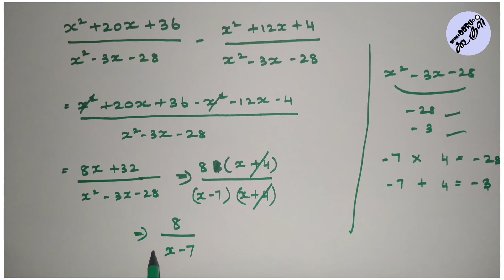tnpsc simplify (x²+20x+36 ÷ x²-3x-28) - (x²+12x+4 ÷ x²-3x-28 ) | Maths | Nammaoorugoogle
PERCENTAGE:
MORE POST:

1)The wages of a worker is first increased by 20%and subsequently reduced by 20%. If the original monthly wages is 500. What is the final wages?

2)Anand spends 75% of his income. His income increased by 20% and he increased his expenditure by 15%.